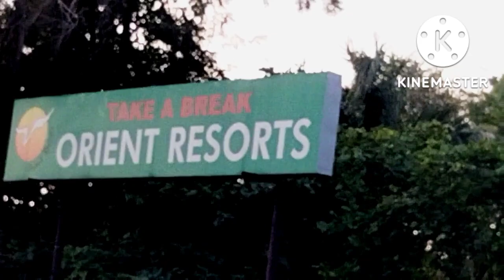destination wedding venue orient resort